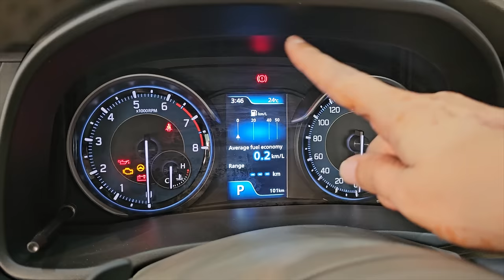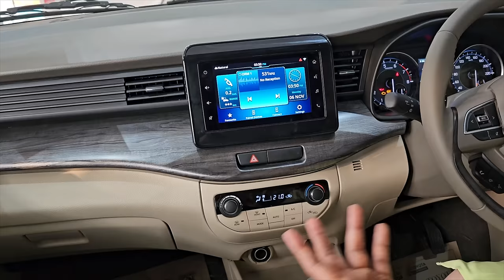Toyota’s New 7 Seater Launched in India 🇮🇳 with 26 kmpl Mileage 🥳